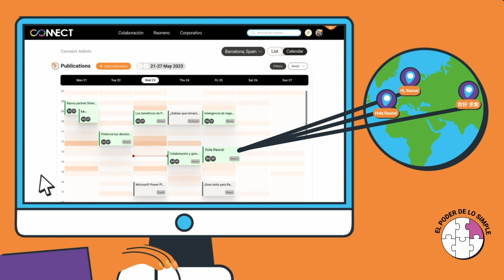Communication Hub | El Poder de lo Simple